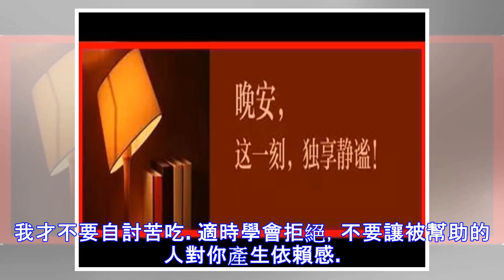11個好習慣，請逼自己養成